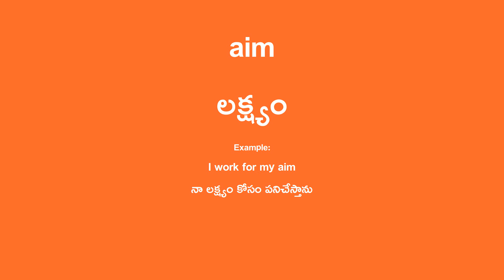aim Meaning in Telugu - లక్ష్యం English Translation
aim Translation in Telugu.

Example Sentence:
I work for my aim
నా లక్ష్యం కోసం పనిచేస్తాను